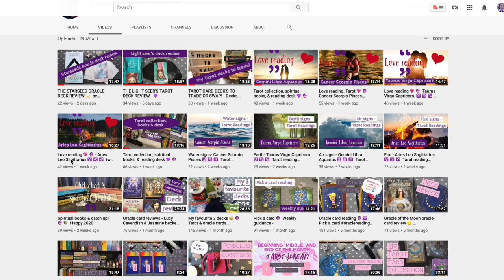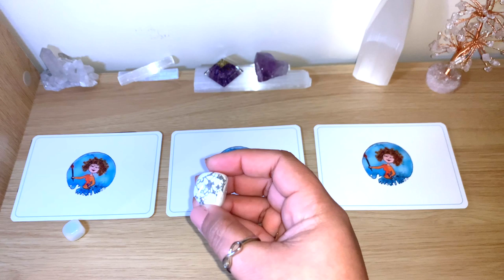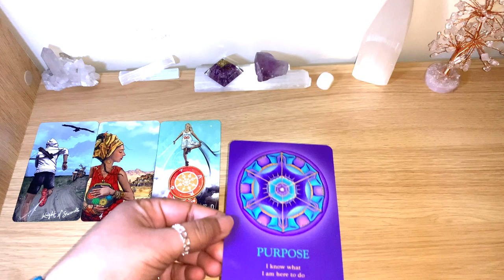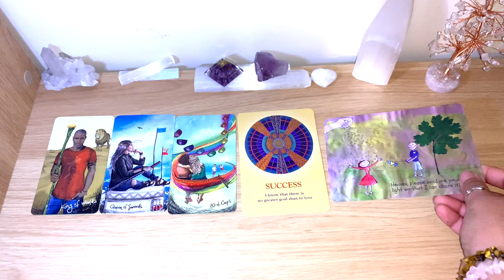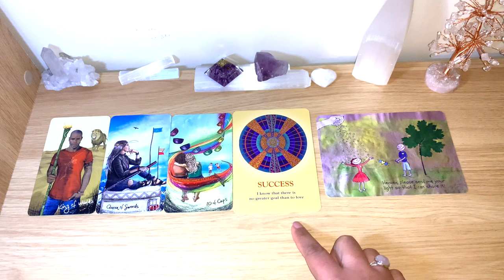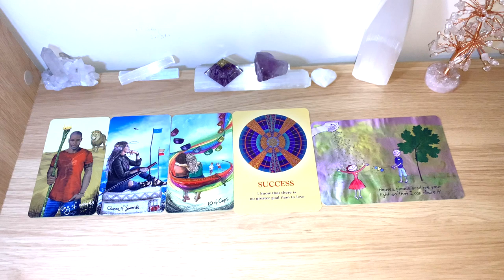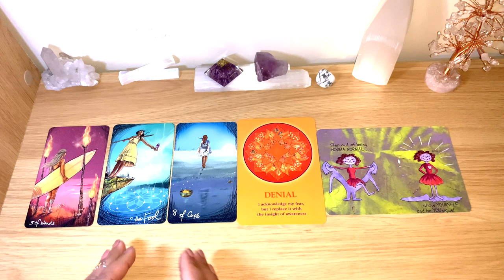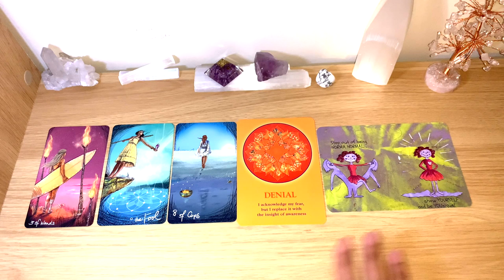✨🕯YES or NO Ask Any Question & Pick a Card!! Collab with Spiritual Guidance With Nat!! 💕✨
💜This is a collab with my friend Nat from Spiritual Guidance With Nat.

Timestamp:
Group 1 at 2:16
Group 2 at 7:22
Group 3 at 13:08

💖 Cards used for this video:
MusenKuss Oracle Cards